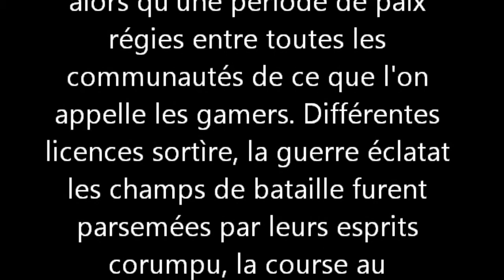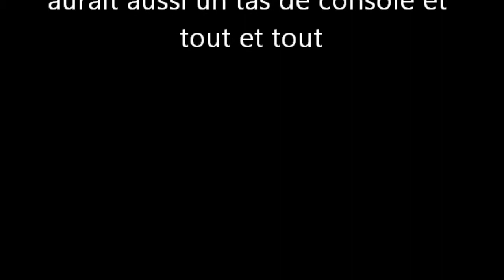bilan 2013 mes jeux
Ha les jeux vidéo... fan de mangas et de game mais quel cliché !

et cette année à était pour moi l'occasion de jouer et rejouer à plusieurs licence